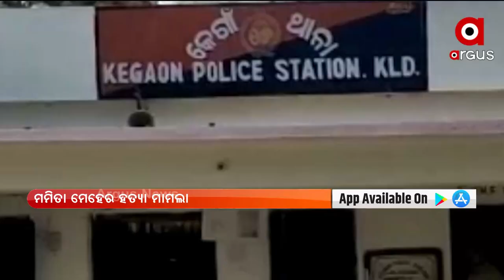NEWS ROOM LIVE : ମମିତା ହତ୍ୟାକାଣ୍ଡ କାହା ସୁରକ୍ଷାରେ କ୍ୟାପଟେନ